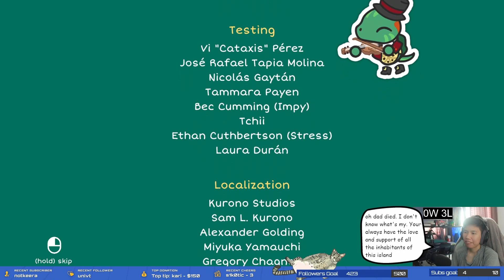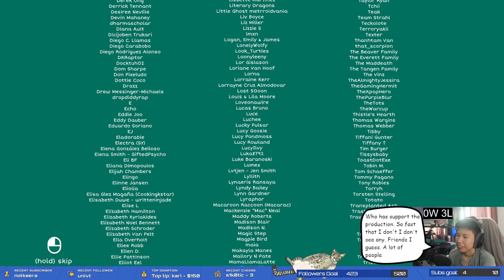A Tiny Sticker Tale Playthrough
If you've enjoyed A Short Hike, then this is the next game to fulfill your 3 hours wholesome, puzzle-adventure, and heartwarming game. Definitely give it a try. You could also play it with your young ones or anybody that is new to the concept of gaming, this is the game for them.

Thank you to OgrePixel for providing me the key! I absolute had a blast playing this.